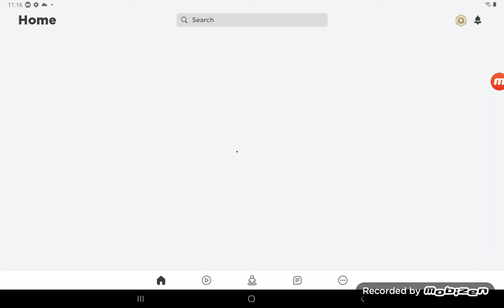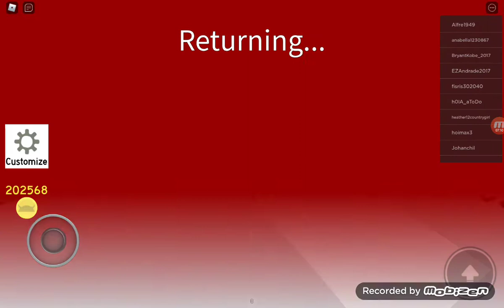ROBLOX Marble Obby